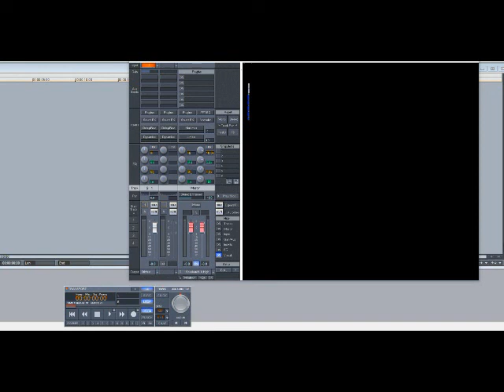The Black Eyed Peas – My Humps (Slowed Down)